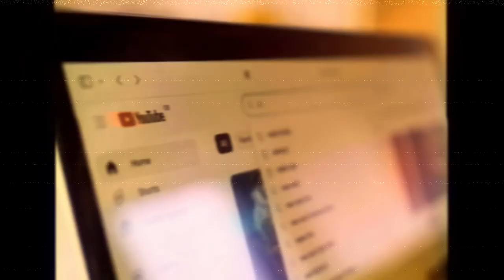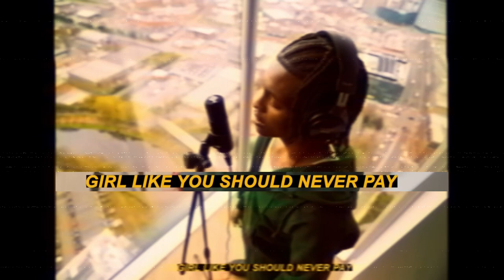Nemzzz - Time Will Tell (Nemzzz Type Beat) prod poison ivy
If i produced "Nemzzz Type Beat" by Nemzzz  ,the Instrumental is up for sale just Dm me on instagram @p.oison_ivy . The beat was made in collaboration with @@DiamondWav Feel free to check out my Beatstars @p.oison_ivy for more type beats

All rights are reserved to the artists, this is just a mix produced by me!
(please don't take these down!

Tags(ignore) nemzzz,
nemzzz type beat,
nemzzz elevate,
nemzzz money and vibes,
nemzzz fyp,
nemzzz 2ms,
nemzzz kmt,
nemzzz unreleased,
nemzzz reaction,
nemzzz type beat instrumental,
nemzzz 8am in manny,
nemzzz abc,
nemzzz album,
nemzzz applause,
nemzzz acapella,
nemzzz amg,
nemzzz and knucks,
nemzzz a1 x j1,
nemzzz abc instrumental,
nemzzz abc lyrics,
nemzzz applause instrumental,
abc nemzzz,
applause nemzzz,
a1 j1 nemzzz,
abc nemzzz lyrics,
abc nemzzz instrumental,
abc nemzzz reaction,
amg nemzzz,
knucks and nemzzz,
blanco and nemzzz,
nemzzz blanco,
nemzzz beat,
nemzzz back that,
nemzzz best songs,
nemzzz beat tutorial,
nemzzz bass boosted,
nemzzz bro don't lack for v,
nemzzz bro got black and white,
nemzzz bora bora,
nemzzz blanco type beat,
blanco nemzzz,
beat type nemzzz,
back that nemzzz,
beat nemzzz,
busy nemzzz type beat,
blanco nemzzz type beat,
b lovee nemzzz,
best of nemzzz,
back that nemzzz lyrics,
blanco nemzzz reaction,
nemzzz clean,
nemzzz commit,
nemzzz central cee,
nemzzz central cee type beat,
nemzzz concert,
nemzzz clap,
nemzzz chill type beat,
nemzzz commit instrumental,
nemzzz can't sleep,
nemzzz chill drill type beat 2022,
central cee x nemzzz type beat,
central cee nemzzz type beat,
commit nemzzz,
central cee x drake x nemzzz type beat,
central cee nemzzz,
central cee x nemzzz,
crtz nemzzz type beat,
central cee ft nemzzz,
central cee x nemzzz type beat aqua,
central cee x drake x nemzzz,
nemzzz daily duppy,
nemzzz dl4v,
nemzzz dnd,
nemzzz drill type beat,
nemzzz don't you ever disrespect me,
nemzzz daily duppy reaction,
nemzzz drum kit,
nemzzz don't be so quick to walk away,
nemzzz dance with me,
nemzzz didn't get no sleep,
daily duppy nemzzz,
dl4v nemzzz,
don't lie nemzzz,
dnd nemzzz,
don't be so quick to walk away nemzzz,
drake x nemzzz type beat,
drill type beat nemzzz,
dave x nemzzz type beat,
deep end nemzzz,
digga d x nemzzz type beat,
nemzzz elevate reaction,
nemzzz elevate instrumental,
nemzzz elevate lyrics,
nemzzz elevate slowed,
nemzzz ep,
nemzzz elevate sped up,
nemzzz elevate clean,
nemzzz elevate 1 hour,
nemzzz edit,
elevate nemzzz,
elevate nemzzz lyrics,
elevate nemzzz instrumental,
elevate nemzzz reaction,
elevate nemzzz slowed,
elevate nemzzz sped up,
elevate nemzzz clean,
elevate nemzzz 1 hour,
elevate nemzzz tiktok remix,
ep nemzzz,
nemzzz fenty,
nemzzz fyp lyrics,
nemzzz freestyle,
nemzzz fyp sped up,
nemzzz fyp instrumental,
nemzzz fyp reaction,
nemzzz fyp slowed,
nemzzz fenty beauty instrumental,
nemzzz fenty beauty sped up,
fyp nemzzz,
fyp nemzzz lyrics,
fenty beauty nemzzz,
fyp nemzzz sped up,
fyp nemzzz instrumental,
free nemzzz type beat,
fyp nemzzz 1 hour,
fyp nemzzz slowed,
fyp nemzzz reaction,
free for profit nemzzz type beat,
nemzzz grm daily,
nemzzz grm,
nemzzz glastonbury,
nemzzz girlfriend,
nemzzz glizzy type beat,
nemzzz gif,
nemzzz gbs,
nemzzz stay flee get lizzy,
nemzzz i gotta stay out the mix,
grm daily nemzzz,
kick game nemzzz,
dnd in greece nemzzz,
nemzzz type beat use this gospel,
nemzzz x glizzy type beat,
kitschkrieg feat. nemzzz - trenchezzz (ge1),
nemzzz - elevate music video grm daily,
nemzzz hard type beat,
nemzzz headline,
nemzzz hide and seek,
nemzzz 1 hour,
nemzzz fyp 1 hour,
nemzzz type beat high roller,
nemzzz 2ms 1 hour,
nemzzz type beat heartbreak,
nemzzz type beat heartache,
nemzzz broken homes,
how to make nemzzz type beat,
headie one x nemzzz type beat,
high roller nemzzz type beat,
how to make beats for nemzzz,
hard nemzzz type beat,
elevate 1 hour nemzzz,
fyp 1 hour nemzzz,
nemzzz type beat 1 hour,
2ms nemzzz 1 hour,
money and vibes nemzzz 1 hour,
nemzzz interview,
nemzzz instrumental,
nemzzz i just need money and vibes,
nemzzz i mean kmt,
nemzzz i put the l in lit,
nemzzz ig live,
nemzzz i lied,
nemzzz instrumental fyp,
nemzzz instru,
i just need money and vibes nemzzz,
i mean kmt nemzzz,
i gotta stay out the mix nemzzz,
instrumental nemz